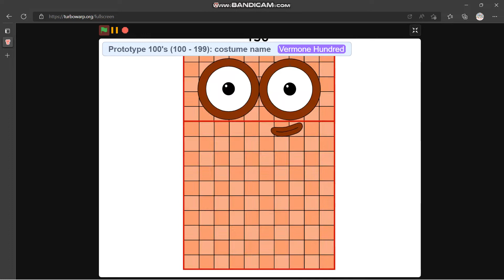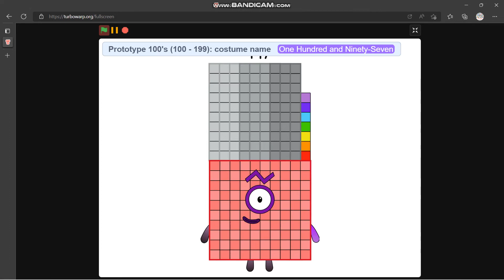Prototype Hundreds 100 to 199 Set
Hello! My Name Is Ayaan!
Don't Delete This!